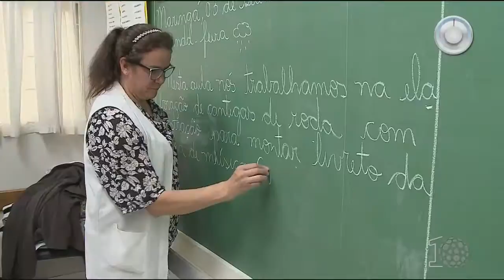Curitiba cai de 1ª para 4ª posição no IDEB - SBT Paraná (13/09/18)